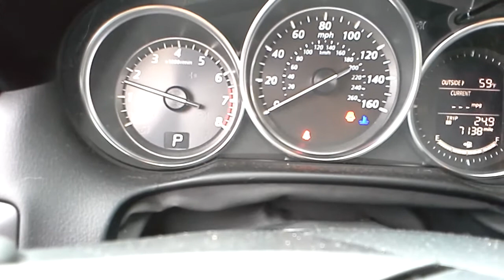2013 cx-5 stuttering on cold start.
I called Mazda and they want to keep the car over night. Now I know it doesn't do this every cold start and they will simply say "sorry we can't duplicate the problem". So I'm trying to video it.